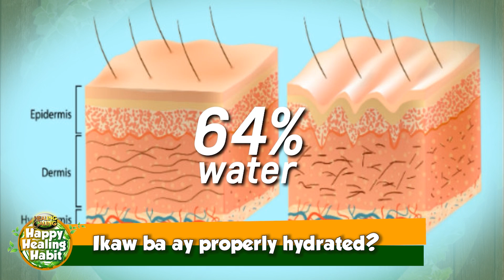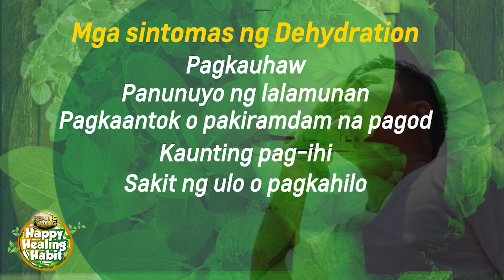HAPPY HEALING HABIT_GAANO KARAMING TUBIG ANG KAILANGAN MONG INUMIN BASE SA KULAY NG IHI MO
Baka hindi mo alam na dehydrated ka, check mo ang kulay ng ihi mo at uminom agad ng tubig.

Gawing habit ang pangangalaga sa kalusugan at pagpapalawak ng kaalaman.